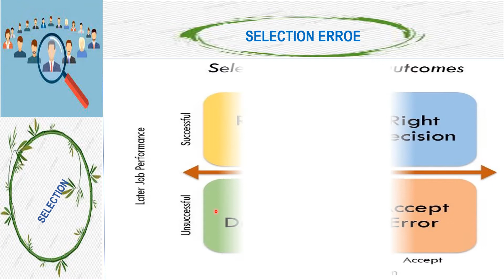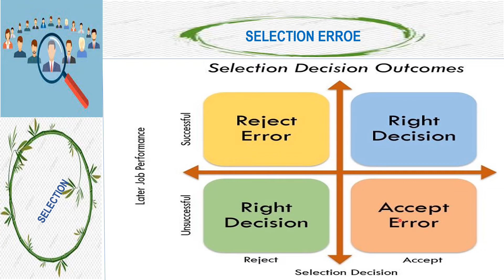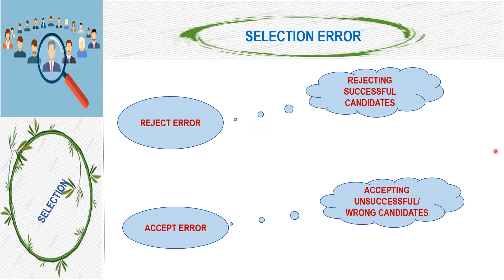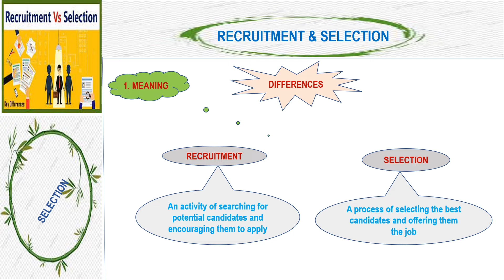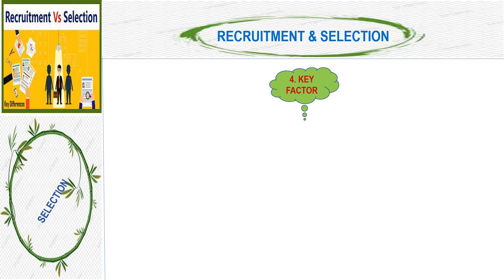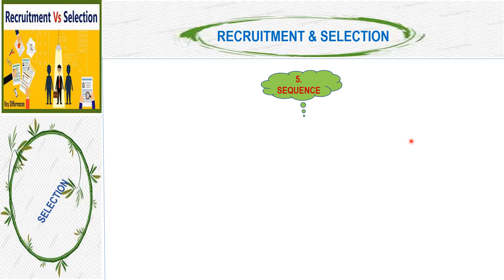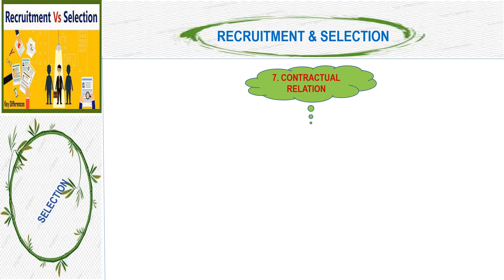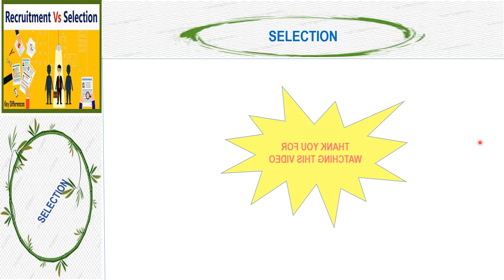SELECTION ERROR & DIFFERENCES -RECRUITMENT & SELECTION | HUMAN RESOURCE MANAGEMENT | SOMNATH DAS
Dear Viewers, I try to discuss about the selection error and differences between recruitment & selection.